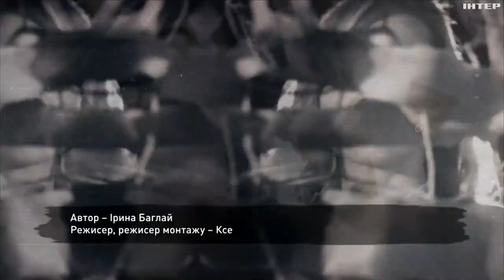Росіяни бачили цивільних і отримували наказ "обнуляй"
Ціль 4.5.0: ексклюзивне інтерв'ю Ірини Баглай з генералом та командувачем ОК "Північ" Дмитром
Красильниковим